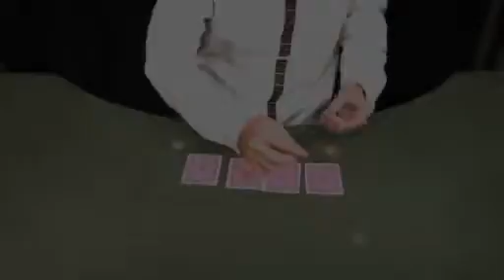Sick by Ponta The Smith